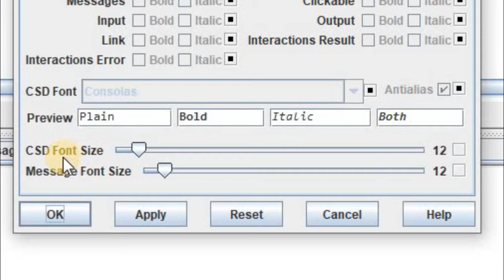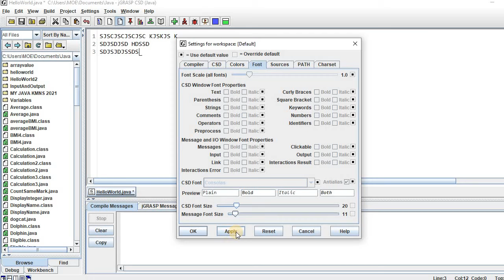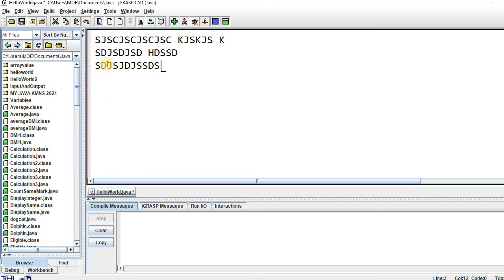4 LINE NUMBER AND FONT SIZE SETTING